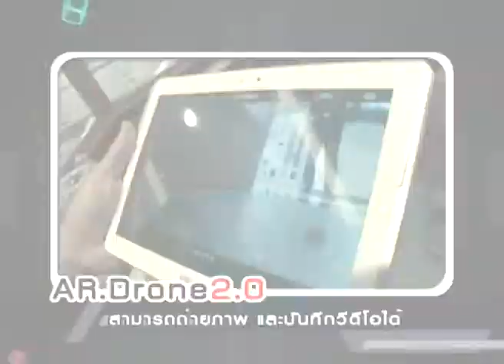iTeen มีสไตล์ 18-08-2012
ชวนแฟนๆรายการไอทีนอัพเดท Gadget ใหม่ๆกับพี่โต๋นแตร์ที่ร้าน Life